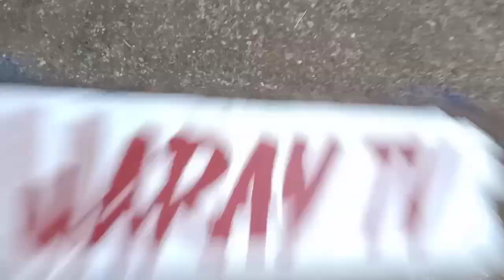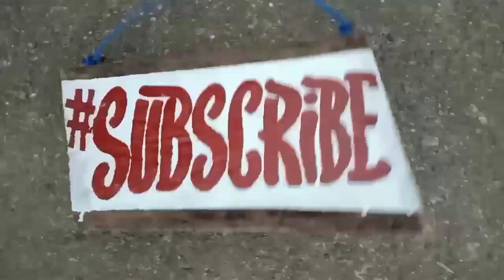ORAS EASTERN SAMAR • Longest Bridge in Samar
Oras Bridge in Municipality of Oras Eastern Samar.